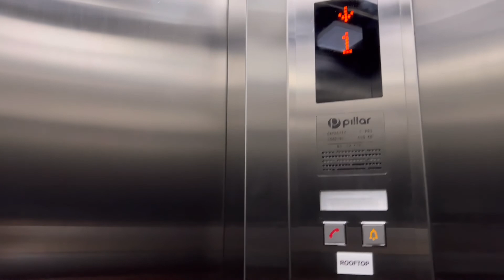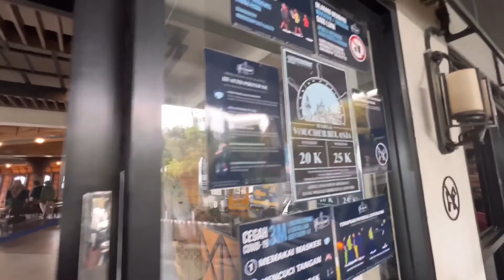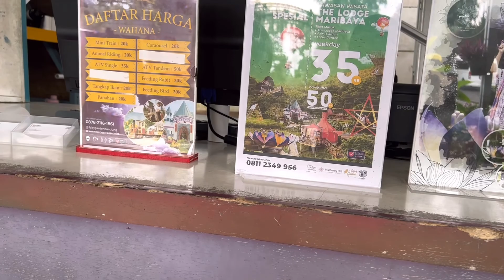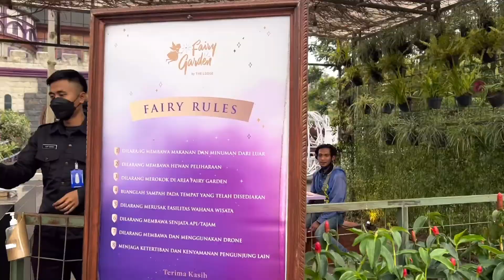Vlog Sukabumi - Bandung PART 2 Nginap di Villa Estetik di Dago (RoemahAsriVilla)